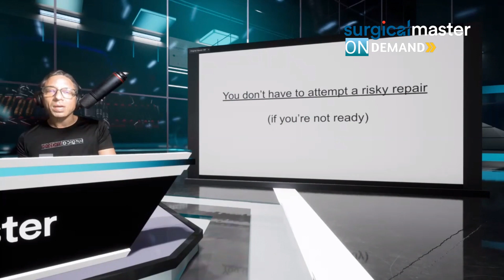How to Sinus Lift & Place Implants Webinar: What Happens if the Sinus Membrane Tears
We can all agree that one of the worst things to happen during a sinus lift is for the sinus membrane to tear. What do we do if it does happen? Dr. Simon tells you when to repair it and how to abort the sinus lift if you have to.